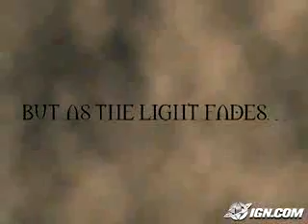Legend of Zelda Twighlight Princess Trailer